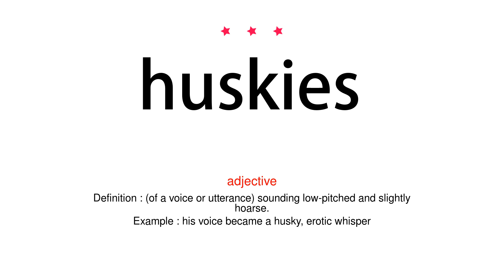How to pronounce huskies - Vocab Today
The pronunciation of the word huskies in Amercian accent is demonstrated in this video. If the word is from another language, such as brand name, it will be pronounced in its original language. Based on the word frequency, this is of 3 stars difficulty.

The word huskies has the following meanings:
1. (adjective)
Definition : (of a voice or utterance) sounding low-pitched and slightly hoarse.
Example : his voice became a husky, erotic whisper
2. (adjective)
Definition : (of a person) big and strong.
Example : Paddy looked a husky, strong guy
3. (adjective)
Definition : Like or consisting of a husk or husks.